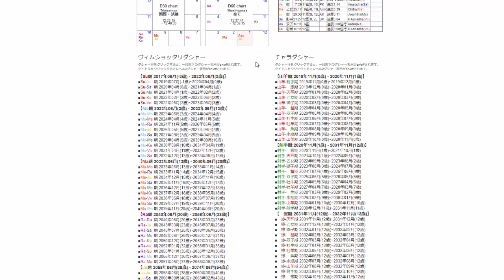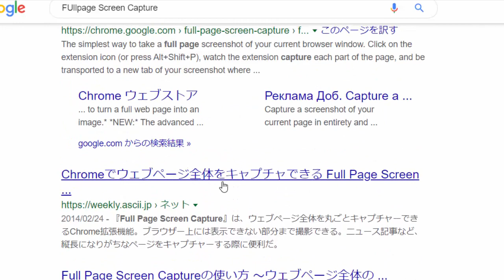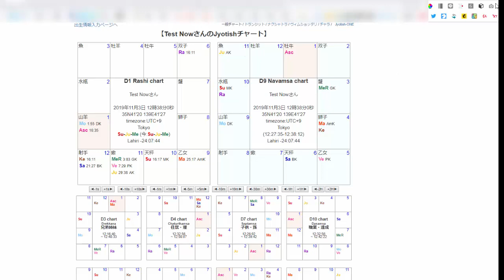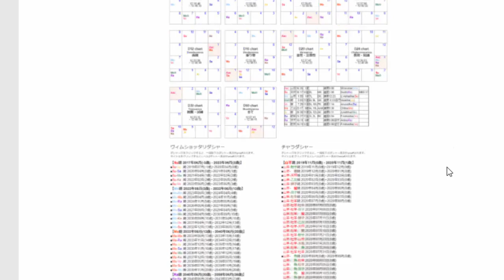Jyotish ONEの画像を印刷する方法（Windows10）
すでに多くの方にお使い頂いているインド占星術の無料で高機能なアプリ「JYOTISH-ONE」。

縦長の出力画面をどうにか印刷して直にペンでメモなどを書き込みたいという人も少なくないのではないでしょうか？

そのような需要にお応えする動画を作成しました。
ただし、Windows10での対応となります。

手順は以下の通りです。

①ブラウザーをChromeにする
②拡張機能Full Page Screen Captureを「Chromeに追加」する。
③キャプチャしたい画面を開いてカメラのアイコンをクリックする。
④PDFファイルに変換する。
⑤変換したPDFファイルを開いて印刷する。